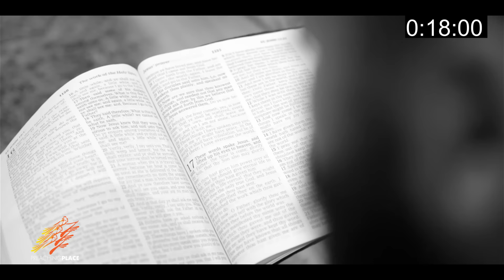Andrew Fuller - UNITY | In Jus 2 Minutes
Andrew Fuller breaks down the true force of UNITY and how the devils aim is to truly break up our church by breaking up unity between friends, family and church members.

Please Help us reach the World!! MATTHEW 24:14 in THIS GENERATION. PRAISE GOD!